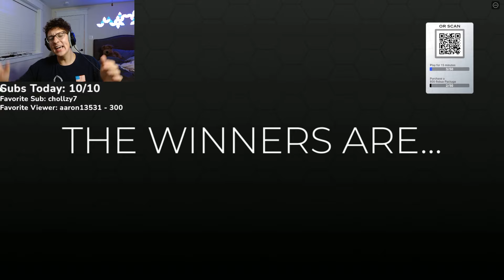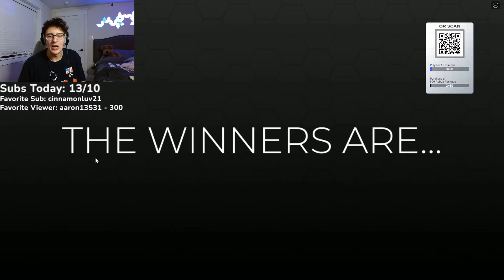I played Dress to Impress....